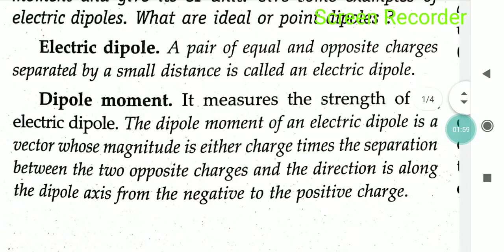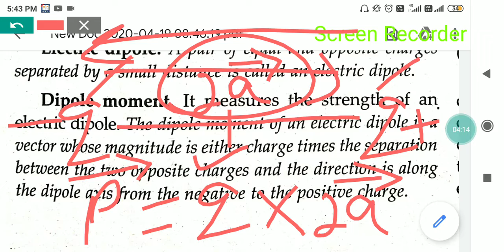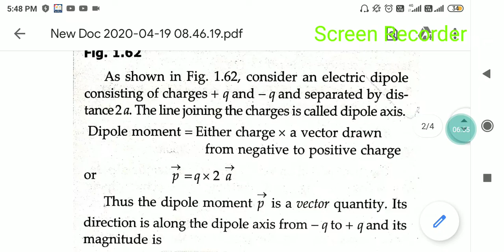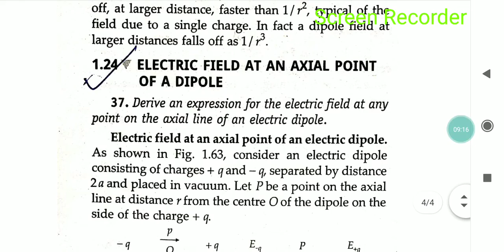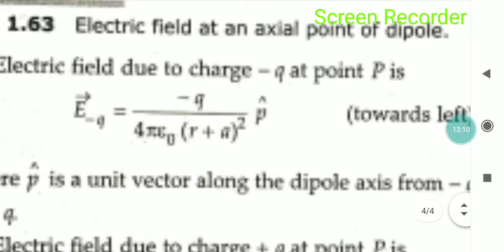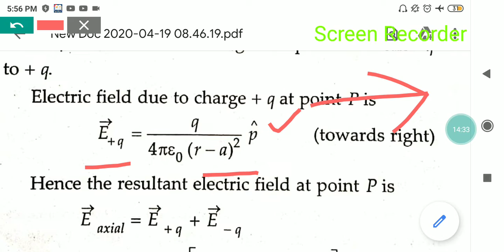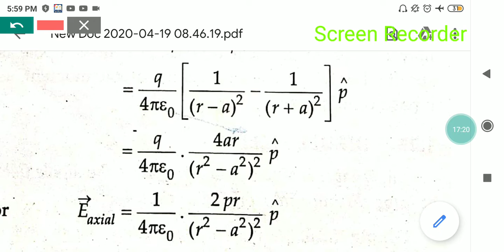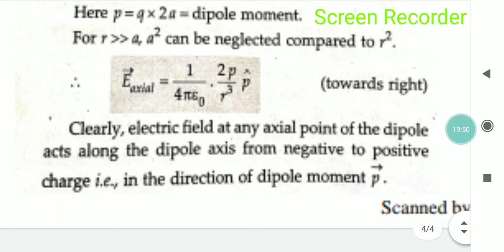Physics by deepak sir(electric dipole)